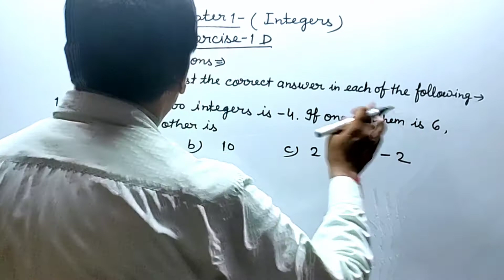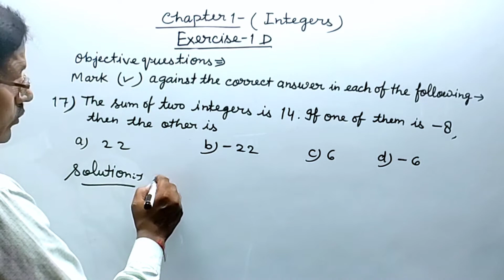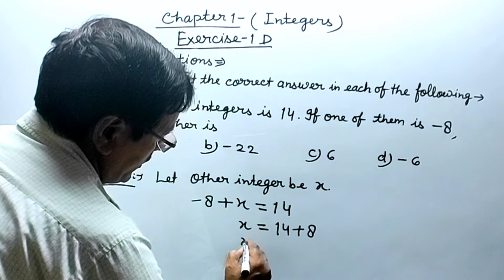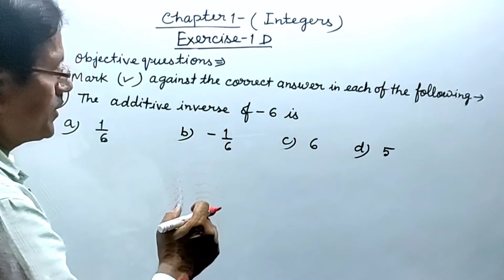Integers। Exercise 1D Question 16,17,18। Class 7 Maths। Rs Aggarwal। Princewood institute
Integers। Exercise 1D Question 16,17,18। Class 7 Maths। Rs Aggarwal। By Vinod Kumar Pandey। Princewood institute